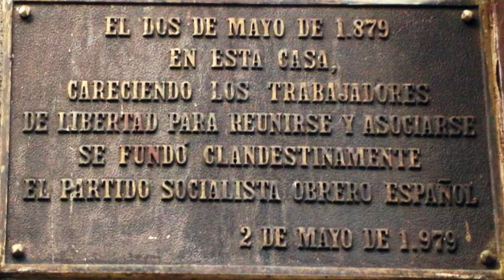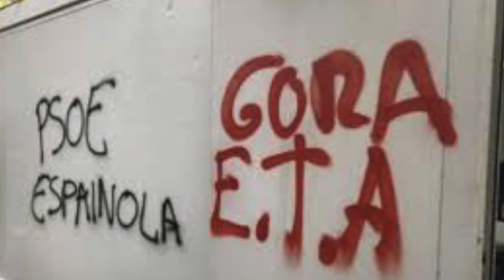El PSOE cumple 139 años al servicio de la igualdad y las mejoras sociales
Desde aquí nos felicitamos por haber estado siempre al servicio de las personas, de la justicia social y de la igualdad de oportunidades.
Socialistas, felices 139 años mejorando la vida de la ciudadanía.